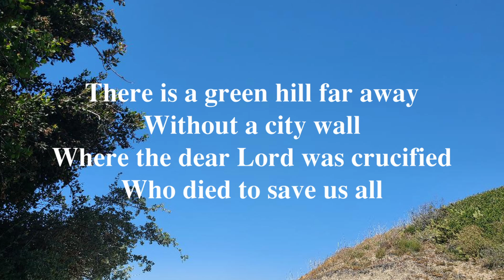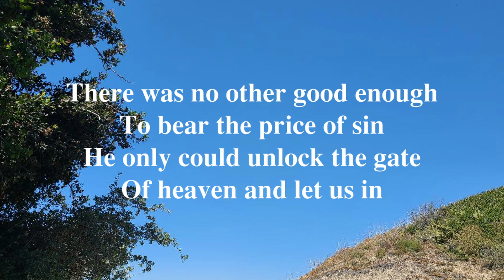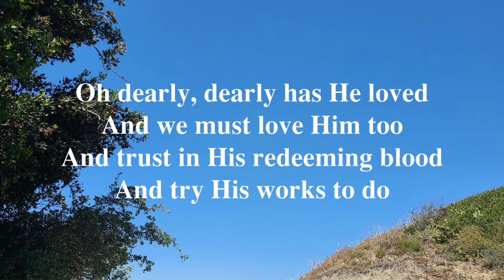There is a Green Hill far Away - Christian Hymn Song with Lyric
Christian Music, Song of Praise and Worship